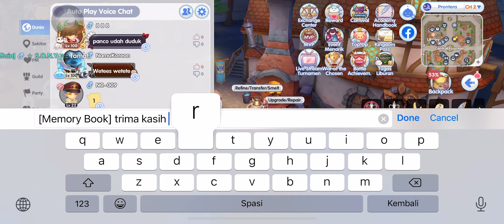Refine Shield +12 buat kvm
Selamat datang para pejuang REFINE

Tetap semangat dan jangan putus asa
F2p juga bisa !